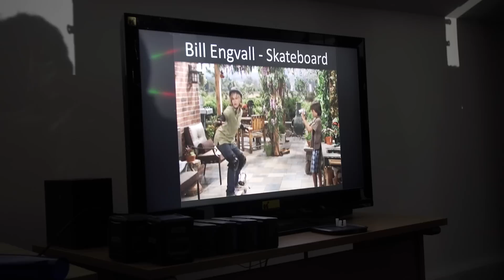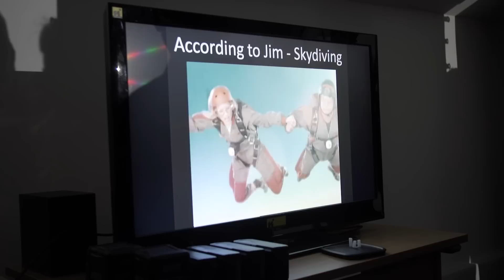Lighting Workshop with 7 times Emmy nominated George Mooradian ASC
Develop your lighting techniques as DoP with one of the best in the business, 7 times Emmy nominated cinematographer George Mooradian ASC. Together with his wife, Visi Cano-Mooradian a reneowned stills photographer, they cover practical elements of lighting from video through to still photography.

Learn how to approach cine style lighting with today's cameras, how to set the mood with lighting and lighting techniques for different skin tones. You will also learn how to light for photography and the gear needed to handle both video & stills and much more...